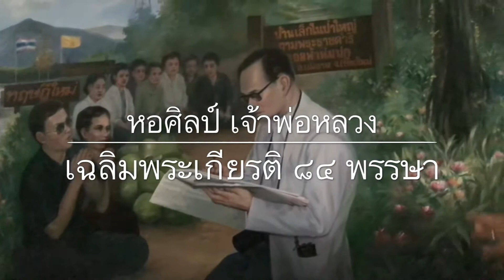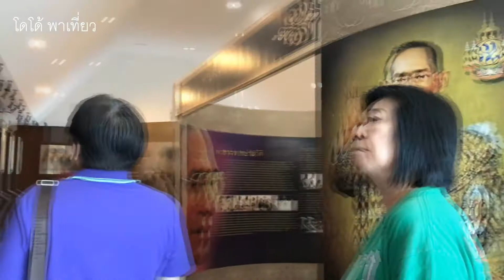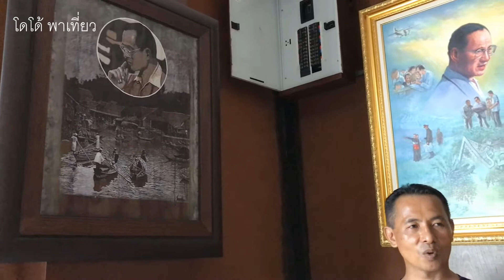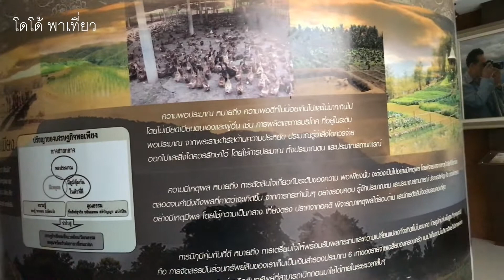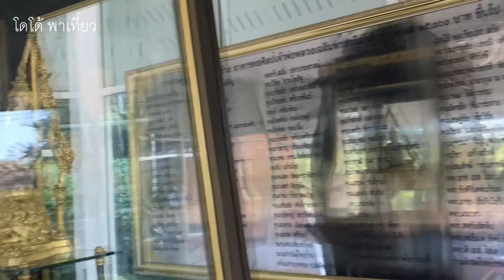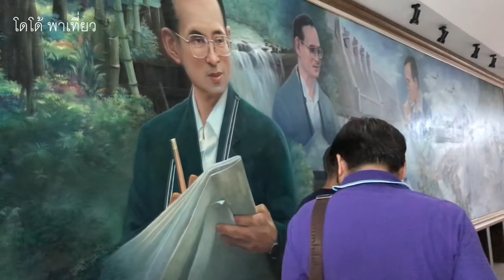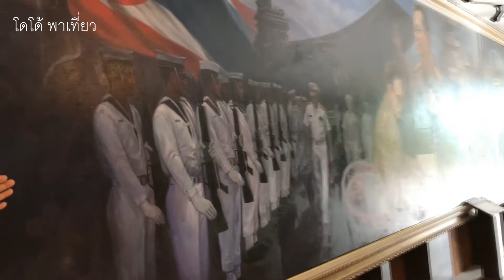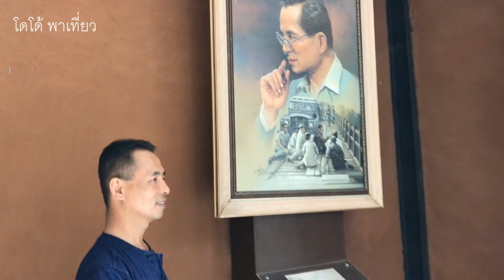Ep. 2 หอศิลป์ เจ้าพ่อหลวง เฉลิมพระเกียรติ ๘๔ พรรษา ที่ศูนย์ฝึกทหารใหม่ ฐานทัพเรือ สัตหีบ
เป็นหอศิลป์ที่อยู่ในบริเวณศูนย์ฝึกทหารใหม่ กองทัพเรือสัตหีบ ชมภาพเขียนจากศิลปินทั่วประเทศไทย  วาดภาพในหลวง รัชกาลที่ 9 เฉลิมพระเกียรติ 84 พรรษา